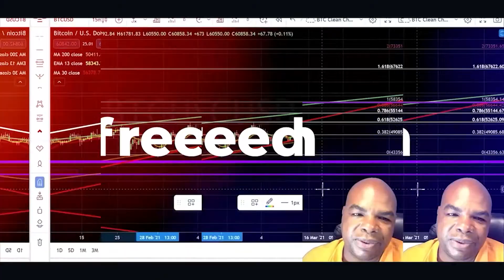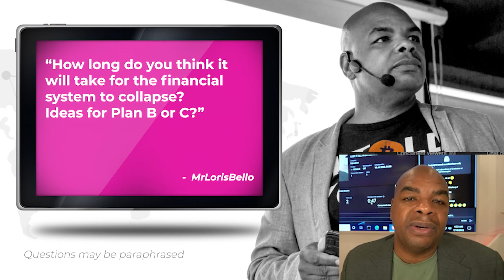FINANCIAL COLLAPSE & SHORTAGES - HAVE A PLAN B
Everyday I talk about Bitcoin like there is nothing else.  Why?  Because if you were living in a country about go through hyperinflation the only thing that will save you is assets that can not be debased or controlled by governments.

News Links:

Time Stamps:
00:00 Intro
00:23 WHEN WILL THE FINANCIAL COLLAPSE HAPPEN? PLAN B?
Bybit bonus up to $4100;
DELTA EXCHANGE - Receive a 10% fee discount for the first 6 months.
OKX Exchange -  10$ Free on their spot account or 10$ on Fee rebate
Invitation code: DAVINCIJ15

Links Last Updated Dec, 22nd, 2021
News Links:

Time Stamps:
00:00 Intro
00:23 WHEN WILL WE SEE FINANCIAL COLLAPSE - WHAT IS THE PLAN?